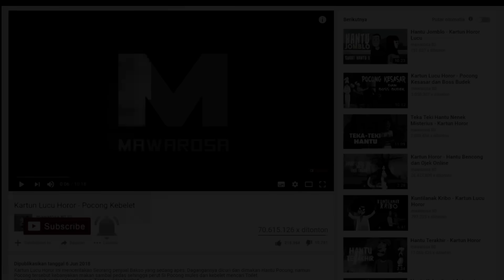Pocong Kebelet dan Tukang Bakso - Kartun Lucu Horor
Kartun Lucu Horor ini menceritakan Pocong kebelet gara gara makan bakso. Ingin tahu cerita serunya? Tonton video berikut